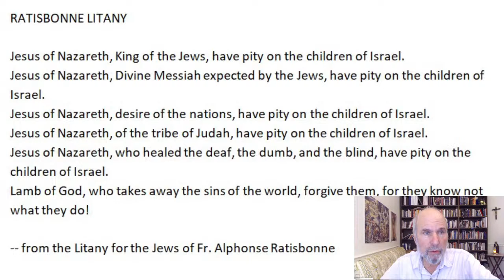Friday March 8, 2024--3 PM EST--Stations of the Cross with Roy from Jerusalem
Will be based on St. Faustina's Stations of the Cross, with video from Jerusalem